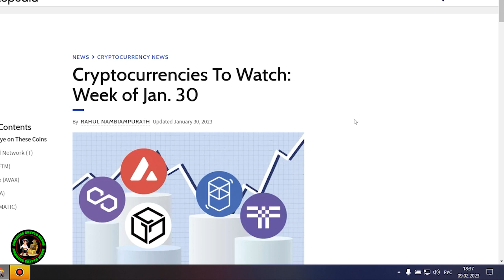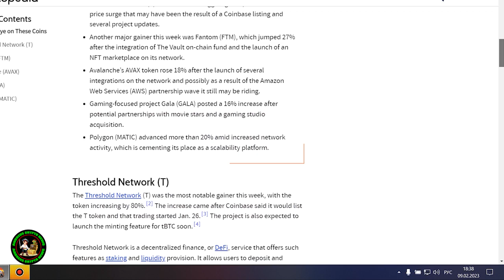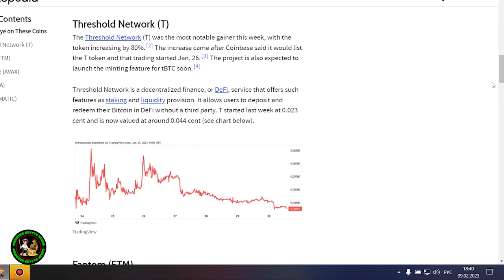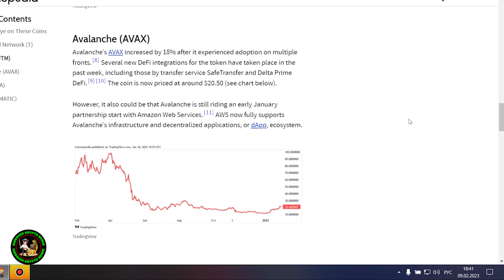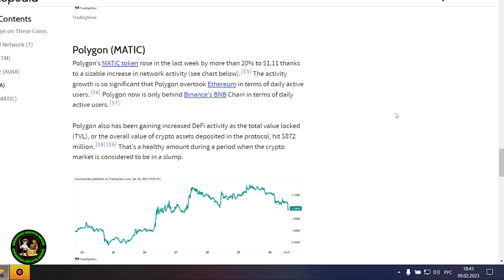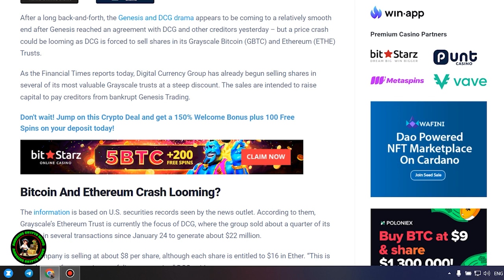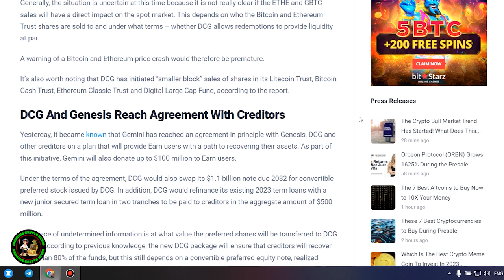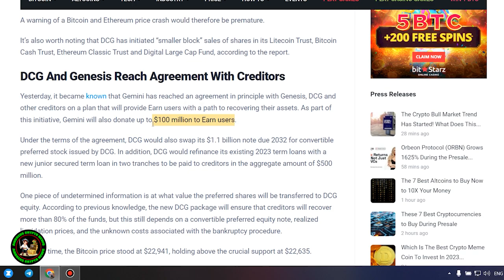CEO of Ripple explains XRP buyback of $1291.32! (MUST VIEW)